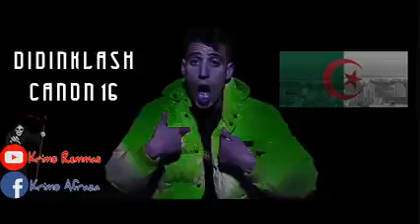Didin klach la canon [Condamné à mort)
Didin klach